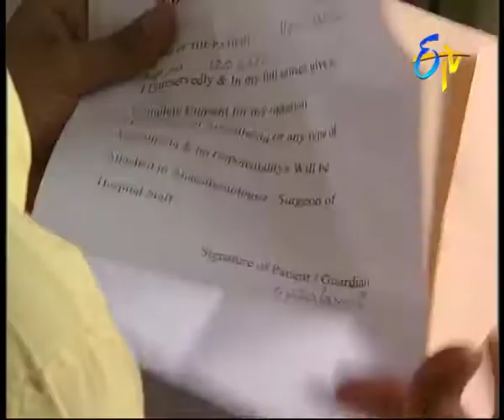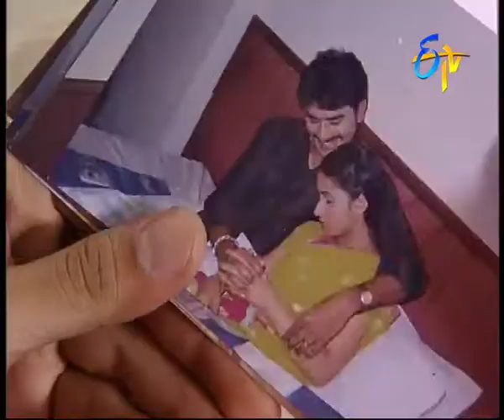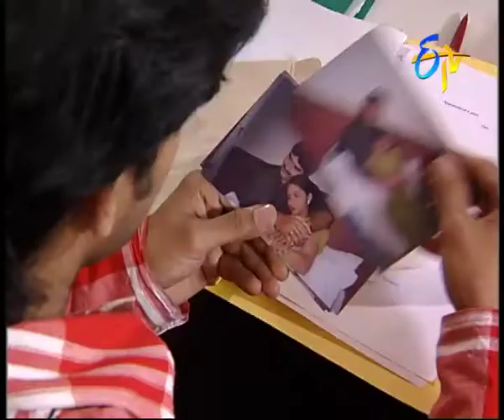Mahalakshmi - Episode - 213